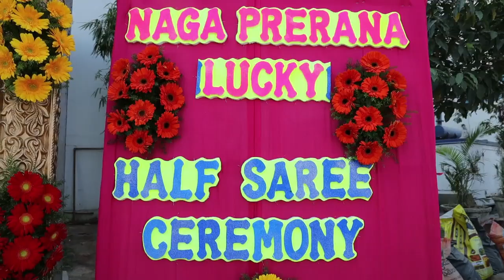SAREE CEREMONY || NAGA PRERANA||NEW